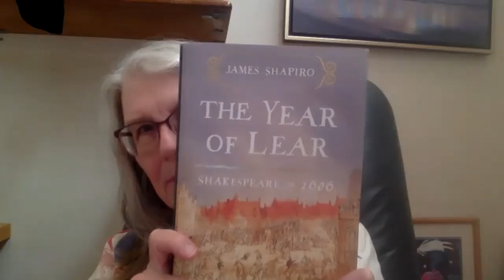Shakespeare Hour LIVE! Episode 37: Shakespeare & the Novel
It’s no secret that Shakespeare often based his plays on existing stories, from the works of ancient Romans such as Ovid, Plautus, and Seneca to medieval writers Holinshed and John Gower to Italian Renaissance pseudo-contemporaries such as Giraldi Cinthio and Boccaccio. In centuries since, writers haven’t changed their tricks, as Shakespeare’s own canon has inspired an ocean of adaptations, spin-offs, and retellings. Drew and Simon discuss Shakespeare’s influence on the written tradition with a dynamite panel of authors and literary figures.

Guests: Dr. Brandi K. Adams (Undergraduate Program Manager, MIT; incoming Assistant Professor of English, Arizona State University); Alexandra Petri (Washington Post columnist; Author, NOTHING IS WRONG AND HERE'S WHY); and Jane Smiley (Pulitzer Prize-winning novelist, essayist, and biographer)